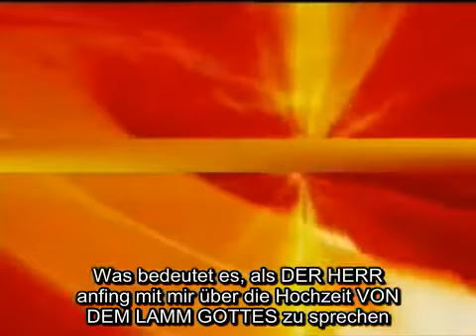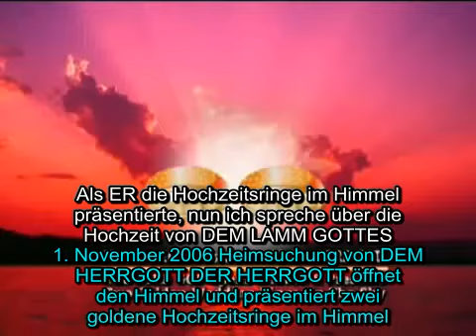DIE TÜR ZUR ENTRÜCKUNG! PROPHET DR. OWUOR